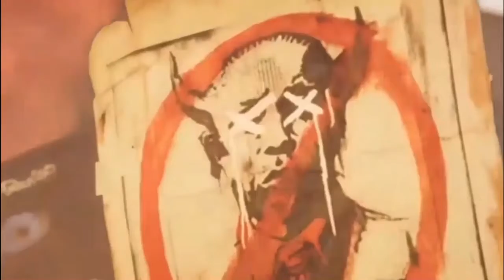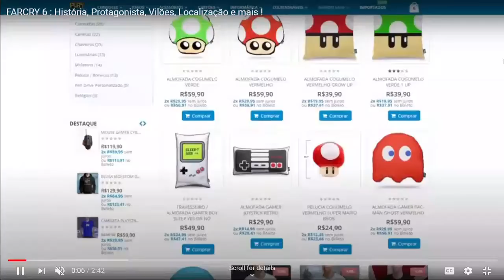Why Diego is not Vaas in Far Cry 6?